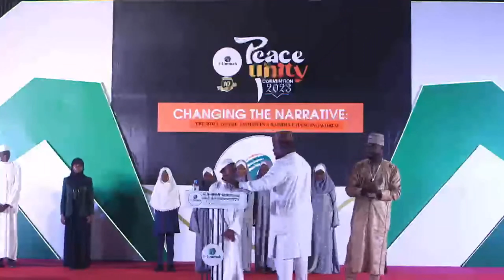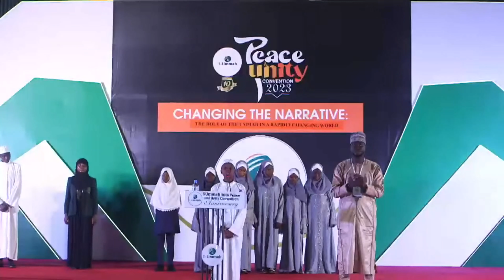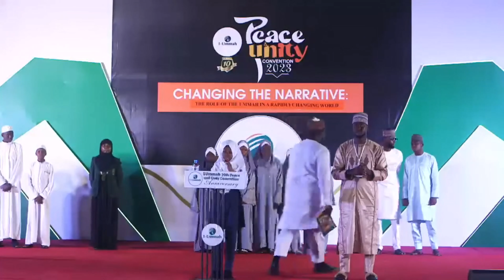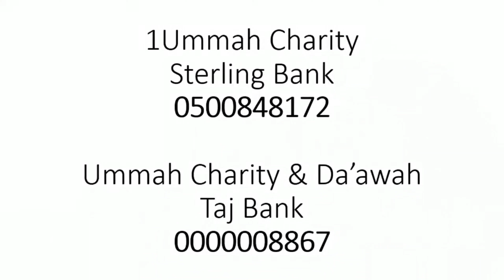1-Ummah Scholarship Initiative For The Less Privileged (SILP) - Presentation by Beneficiaries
[4K Video] Presentation by Beneficiaries / Students under the SILP at the 10th 1-Ummah Peace & Unity Convention, Abuja [Day 2 (Sunday, 26 November 2023)].